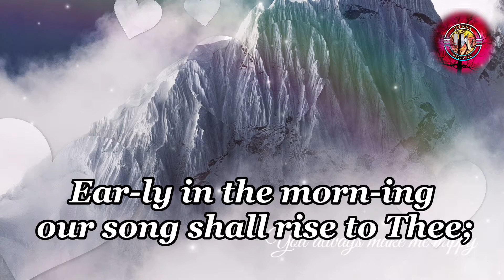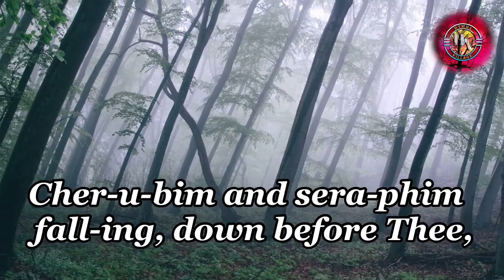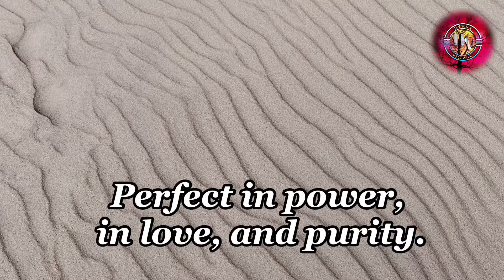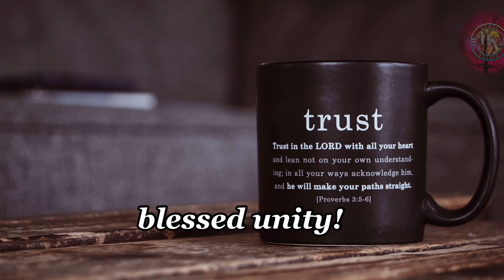Holy, Holy, Holy, Lord God Almighty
Each of the four living creatures had six wings and was covered with eyes all around, even under its wings.
Day and night they never stop saying: “‘Holy, holy, holy is the Lord God Almighty,’ who was, and is, and is to come.”
Whenever the living creatures give glory, honor and thanks to him who sits on the throne and who lives for ever and ever, the twenty-four elders fall down before him who sits on the throne and worship him who lives for ever and ever.
They lay their crowns before the throne and say: “You are worthy, our Lord and God, to receive glory and honor and power, for you created all things, and by your will they were created and have their being.” Revelation 4:8 - 11